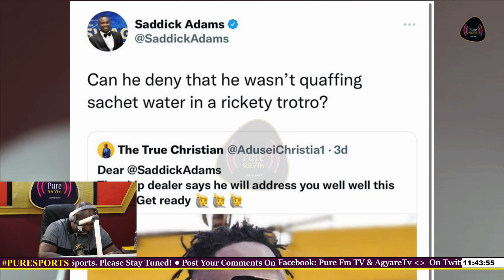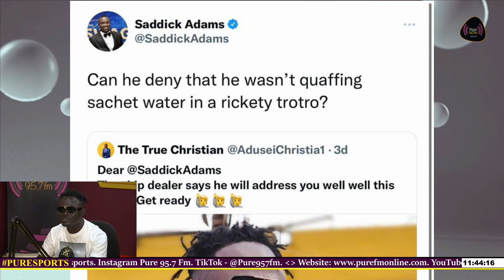The Ship Dealer dr@gs Sadick Adams 'The Sports Obama' to Court for...